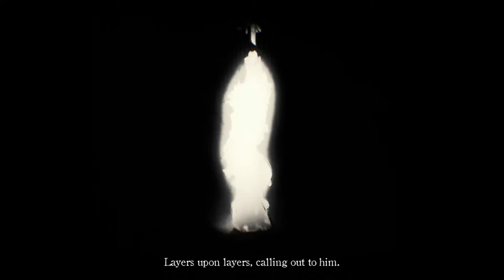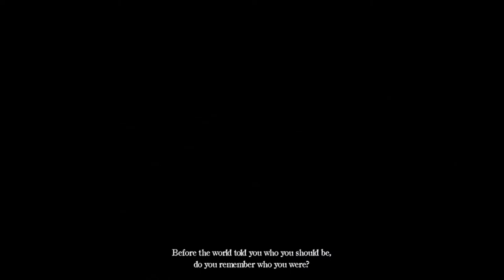LAYERS OF FEAR 2 Walkthrough Gameplay Part 1 - INTRO (ACT 1) HINDI GAMEPLAY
Layers of Fear 2 Gameplay Walkthrough Part 1 of the Full Game Story Campaign including a Review and Act 1 for PS4 Pro, Xbox One X, and PC. My Layers of Fear 2 Gameplay Walkthrough will feature the Full Game. This Gameplay Walkthrough includes a Review, Story, Puzzles, All Acts, Act 1, Single Player, Bosses, Cinematics, Cut Scenes, Characters, and more until the Ending of the Single Player Story.
Thanks

Game Features:
Ocean Liner setting - Your explorations into the depths of the ship that play the scenes for the film become even more incredible, and even more terrifying.

Low Budget Gaming/Streaming/Video Editing PC

Gaming Case- Corsair Carbide Series CC-9011050
Motherboard- Gigabyte H310M
RAM- CORSAIR 8GB Vengeance DDR4 2666MHz
SSD- WD Green 120 GB 2.5 inch SATA
HDD- WD10EZEX 1TB SATA
Graphics card- MSI GeForce GTX 1050 Ti 4GT OCV1 4GB Graphics Card
Power supply(SMPS)- Cooler Master MWE 650W,80+ White 230V A/UK Cable Power Supply
Headphone- Sennheiser HD 205
Monitor- LG Full HD 22 Inch IPS Monitor
Microphone- Behringer C-1U USB Studio Condenser Microphone
Sound Card- Midiplus Studio M

Layer pf fear 2 gameplay